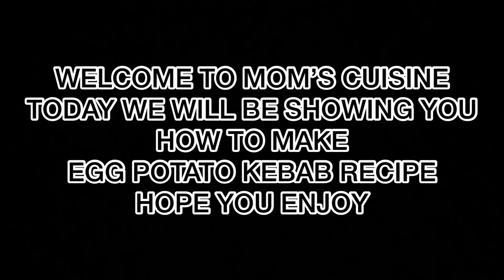EGG POTATO KEBAB RECIPE ~ MOM’S CUISINE